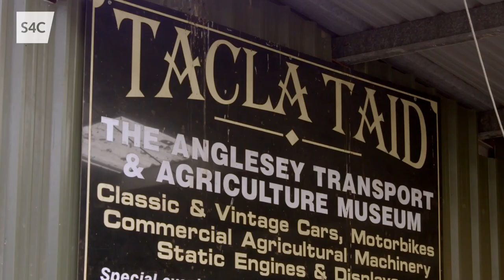Kiri Pritchard-McLean's Welsh Language Journey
Comedian Kiri Pritchard-McLean is joined by her mentor, Maggi Noggi on her journey to learn Welsh. They travel around Anglesey (Ynys Môn) where they meet some local characters and complete various challenges including performing stand-up in Welsh in front of Welsh comedian and broadcaster Tudur Owen. The pair also visit Richard Holt.

The journey concludes with a gift from Welsh poet Karen Owen.

Mae Kiri Pritchard-McLean ar daith i ddysgu Cymraeg fel rhan o gyfres Iaith ar Daith ar S4C.